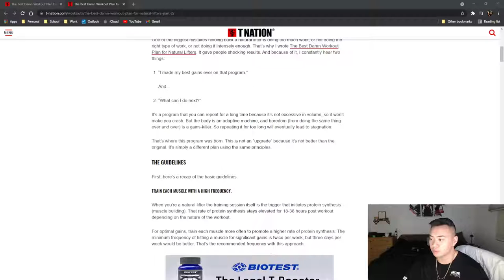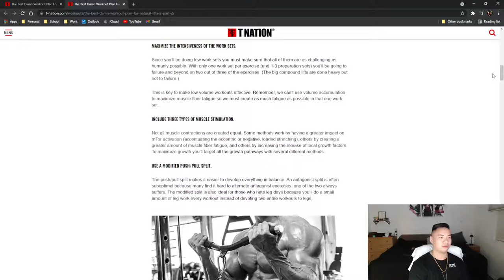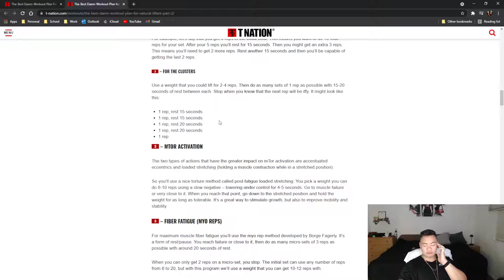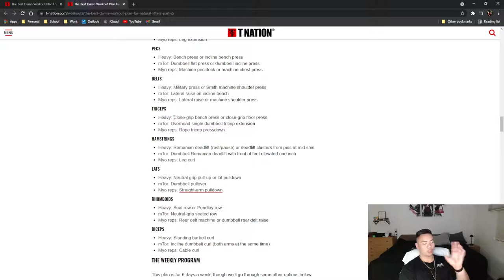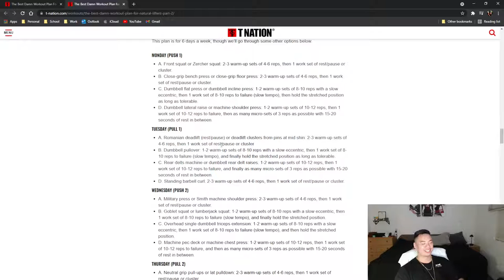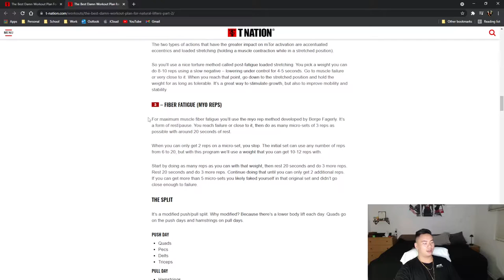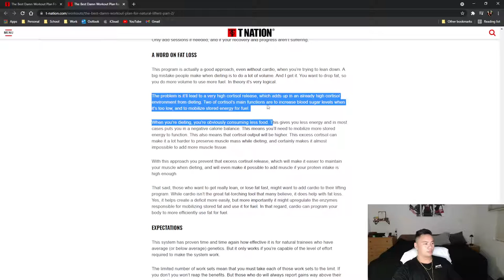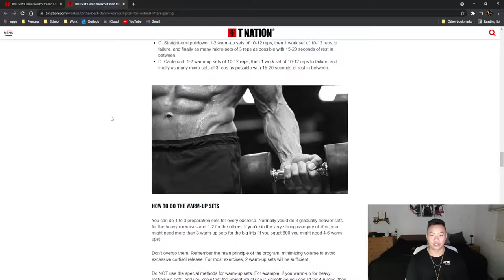Program Review : The Best Damn Workout for Naturals (Part 2)